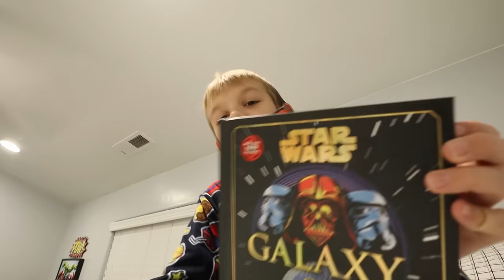What Happened To Your NOSE?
We found a little critter in our house today but they should NOT be picked up because they can STING you! Canyon had a weird way to deal with his nose issues! 😂